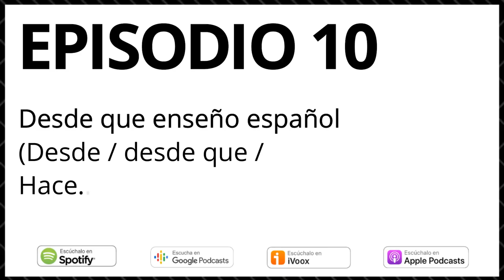10. Desde que enseño español...🎙 😃 (Gramática, Desde / Desde hace/etc.)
Este es mi primer podcast 🤗, agradecería cualquier tipo de feedback o comentarios 🙏🏻. En este Podcast para aprender español te hablo sobre cuándo empecé a enseñar español, hace ya unos 3 años... Descarga la transcripción (solo para Estudiantes de la Academia de Español Online)